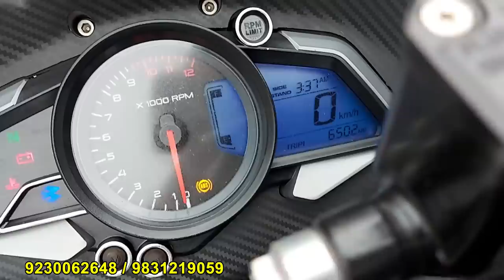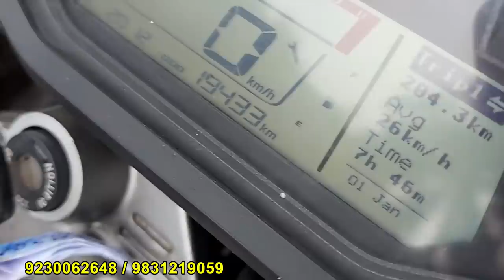KTM, Pulsar RS, NS,Mileage Bike collection in cheap Price | Price Starting 38000 | Bike Bazar 104